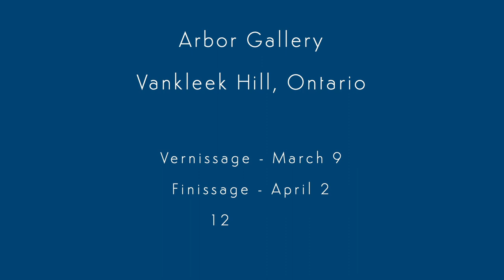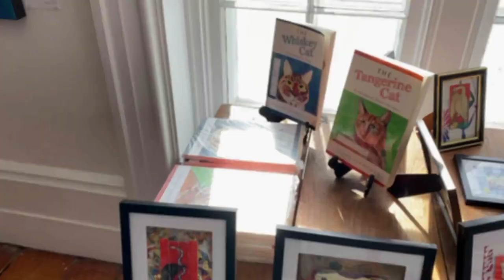Two Crones: the Art of Susan Jephcott and Marion McGill-Hodge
This video reflects Susan Jephcott and Marion McGill-Hodge's exhibit at the Arbor Gallery in Vankleek Hill, Ontario. March 9 - April 2, 2023.